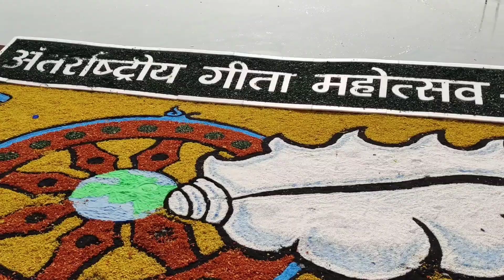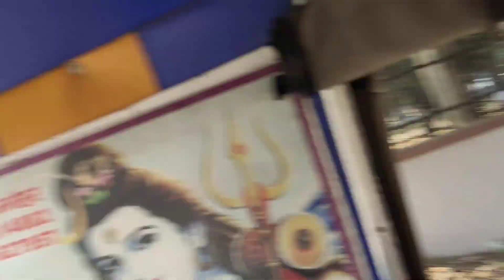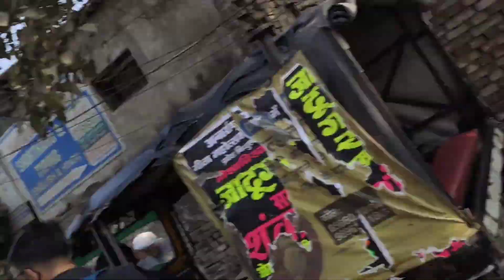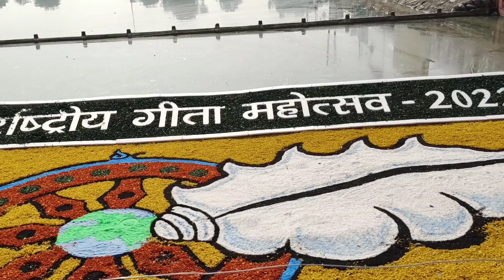Geeta Jayanti Kurukshetra 2022😍/UnseenTheNature